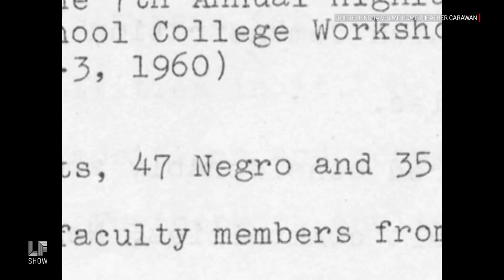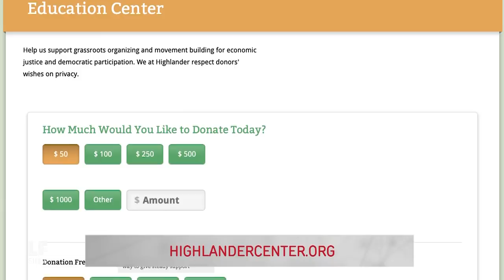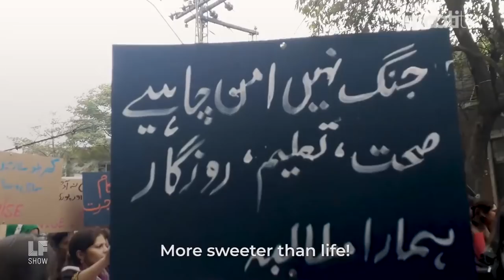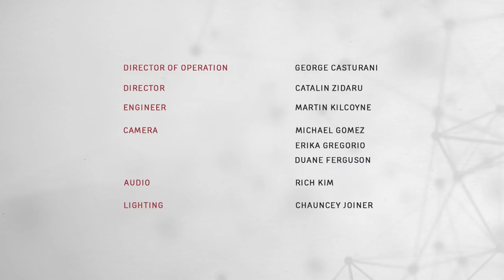Chattanooga to Karachi: Resilient Under Violence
A suspicious fire and a white power symbol at a legendary leadership school in the U.S. South. And a brutal backlash to a women's rights march in Pakistan. This week, persisting in the face of violence, with the co-executive directors of the Highlander Center in Tennessee and attorney and activist Nighat Dad.

Guests:

Ash-Lee Woodard Henderson and Rev. Allyn Maxfield-Steele, Co-Executive Directors of the Highlander Center.

Nighat Dad, Executive Director of the Digital Rights Foundation.